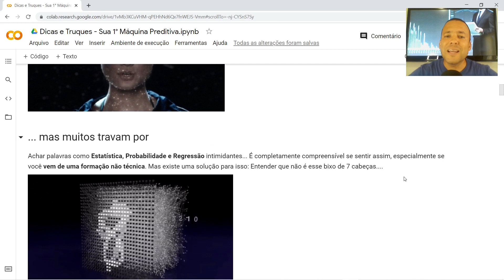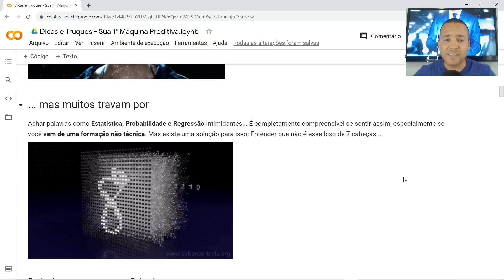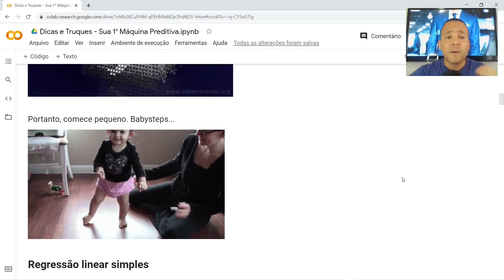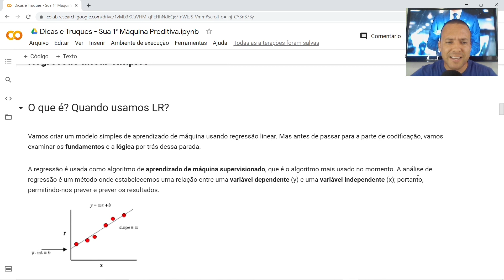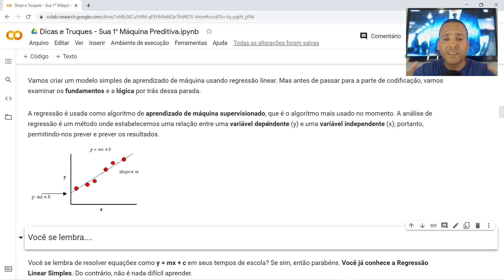ENTENDENDO OS PILARES DE MACHINE LEARNING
Nesse vídeo, te explico um pouco sobre a intuição por trás dos algoritmos de Machine Learning. De forma bem simples tento explicar como funciona a generalização que é realizada pelos algoritmos.

Simbóra!